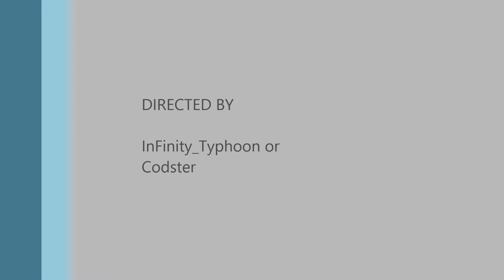Black ops 2 Sniper Montage!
I was playing Black ops with a few friends and decided its montage time. I made a very crappy quality video but I do hope you all enjoy it!
Please give me some positive feed back and tell me what to do to improve I don't have a cap card so it is hard to make these kind of videos sorry for it being short it's just so hard to get clips sometimes xD please like and comment!